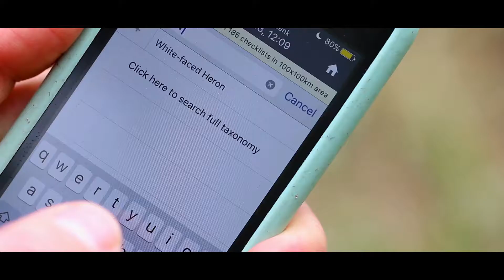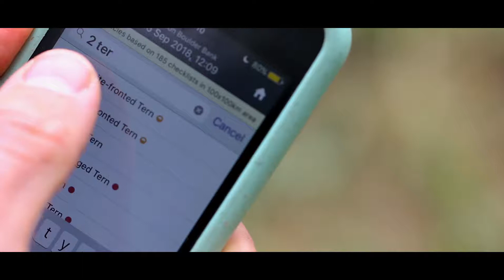• eBird New Zealand •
• Birds NZ have teamed up with the Cornell Lab of Ornithology to bring eBird to NZ. It's uses are far reaching and in light of population declines and the threats our native bird species face, this video introduces the simplicity of this conservation tool and shows how anyone can become a citizen scientist. In light of the upcoming NZ Bird Atlas Project this tool will be pivotal •